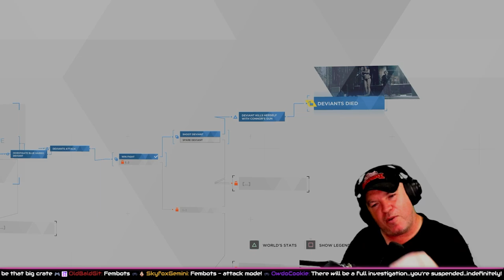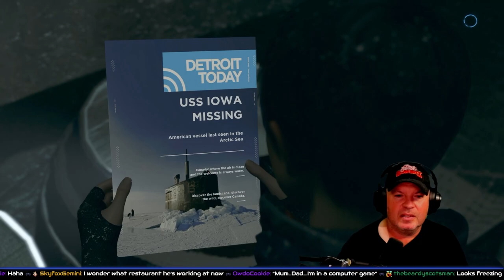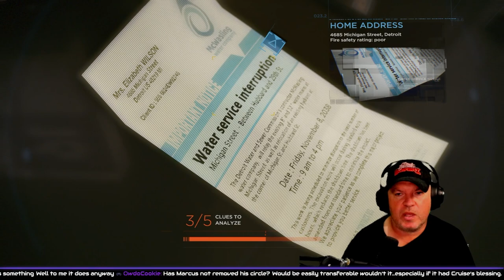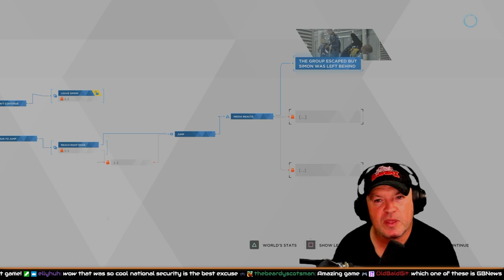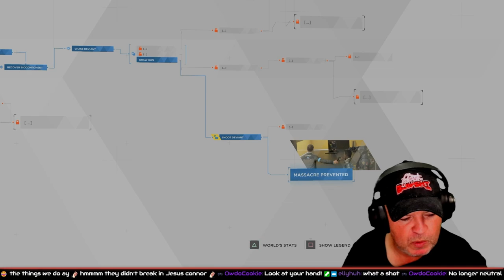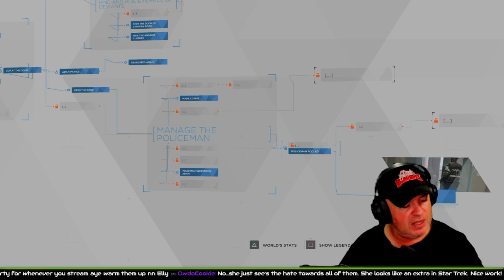I'm the android sent by CyberLife - Detroit Become Human - Part 4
Flash continues Detroit Become Human